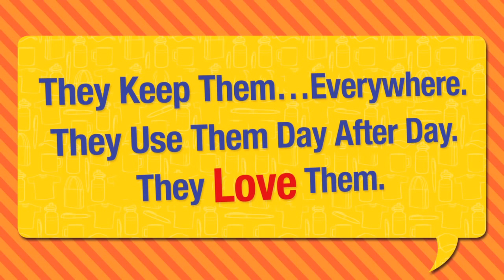Promotional Figures from MyShopAngel Promotional Products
Take a look into some interesting informational facts regarding promotional products.